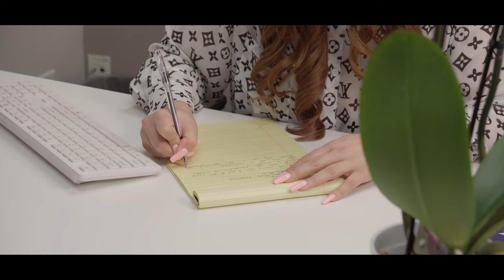Liana Grigoryan feat Feezle Man & 3K - Mrs. Unforgettable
The official music video for Liana Grigoryan feat Feezle Man & 3K - Mrs. Unforgettable

LYRICS:

Verse 1:
She got a real hustling mindset
ambitious she’s like that
She drownin in money she jumpin in with no life vest
She gone reach a milli
What she wants she can pay for
Real estate killin you it got her face on the billboard
Grinding like skateboards
You can see sparks fly
Smile on her face even through all the hard times
Armenian blood line
Gold in a coal mine
She be sellin houses with views of the sunrise
Balcony sunsets she ain’t even done yet
Drive like a corvette never stoppin like a Rolex
Hustles her reflex ride her wave make you seasick
She like to switch cars, but that’s just a slight flex
She gets nice checks work hard no stress
She stay focused all she knows is success
All she does is impress her finess is incredible
Liana Grigorian, Mrs. Unforgettable!

HOOK:
Liana, she knows how to get to the work,
Sellin all that properties no matter what it’s worth
What she do is incredible,
that’s why she’s Mrs. Unforgettable!

VERSE 2:
She's incredible,
impeccable
She’s hungry for the dough, like it’s edible
She get it by the plentiful
and she keeps it professional
She had a long way to go to reach her pinnacle
That’s why she's unforgettable
She should be on a centerfold
Workin past dinner time like what’s an interval
She don’t need an interview
She gone get the job done
She just sold a house in some pumps no shotgun
No matter the outcome it’s all about the income
Sippin on lemonade cause life done gave her lemons
She ain’t got no limits
She’s soarin high like a pilot
She’s don’t need a ticket, if she’s the one flying
if I’m lyin I'm dyin!